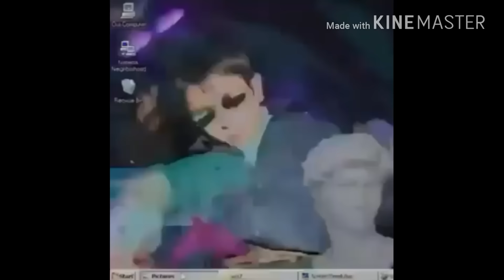Mc5 •Random• "nunca acuchilles a un Rpgero" :v